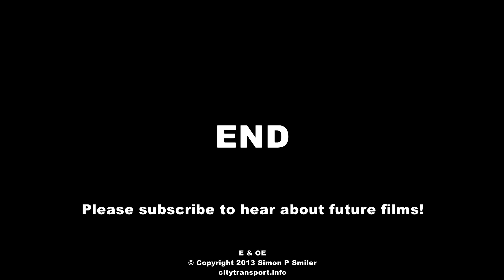Tourist Boat Passes The London Eye Ferris Wheel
A tourist boat on the River Thames passes the London Eye ferris wheel